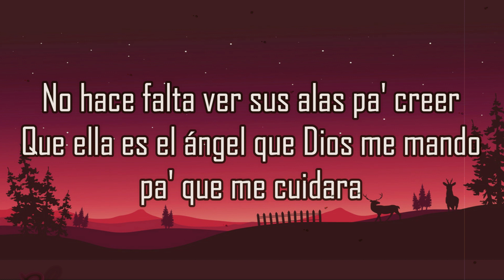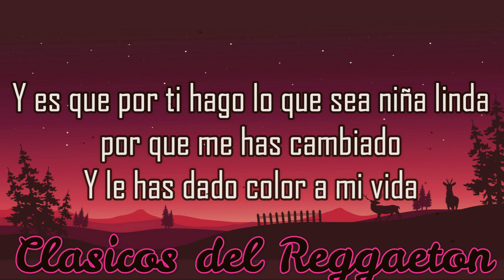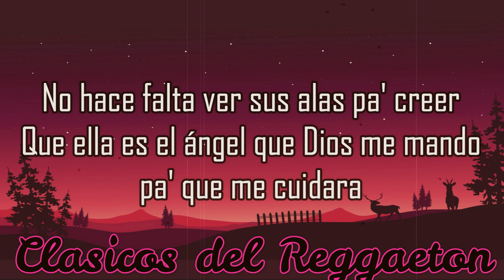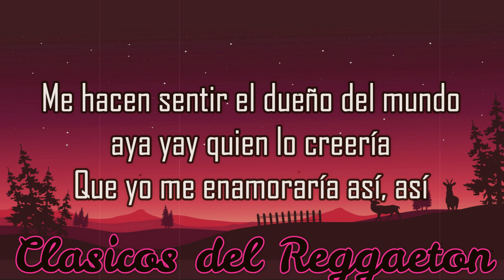Te encontré El Vega Letra/Lyrics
Te encontré El Vega  Letra/Lyrics By Urban Retro

◈Artista.. El Vega
◈Canción.. Te encontré

✉ Contacto..

Edición de letras y vídeos:
Urban Retro

♬ Letra/Lyrics

Quien iba a pensar
Que me iba a ajuiciar
Y que algún día yo diría
Ya encontré ya encontré la mujer
Que por tanto tiempo había esperado y no se
Si creer que en verdad existe o es que estoy alucinando
No hace falta ver sus alas pa creer que ella
Es el ángel que dios me mando
Pa que me cuidara
Y es que esa carita ese pelo esa cinturita
Esos ojitos tan bonitos esa boquita rosadita
Me hace sentir el dueño del mundo allá ya hay quien lo creería
Que yo me enamoraría así así
Y es que por ti hago lo que sea niña linda por que me has cambiado
Y le has dado color a mi vida
Definitivamente de ti estoy enamorado
Y no hay nadie que me contradiga
Gracias a dios el me mando
Quien le va a dar sentido a mi vida
Ella es ella es ella es realmente el amor de mi vida
Ya encontré ya encontré la mujer que por tanto tiempo habia esperado
Y no se si creer que en verdad existe
Que estoy alucinando
Me hace sentir el dueño del mundo allá ya hay
Quien lo creería que yo me enamoraría así así
Y quiero que el resto de mis días sean junto a ti
Mi vida junto a ti mi mundo junto a ti
Todo todo todo todo mi mundo junto a ti
Que te quedes aquí conmigo
Ya encontré ya encontré la mujer que por tanto tiempo había esperado
Y no se si creer que en verdad existe o es que estoy alucinando
No hace falta ver tus alas para saber que eres el ángel
Que dios ha enviado pa que me cuidaras